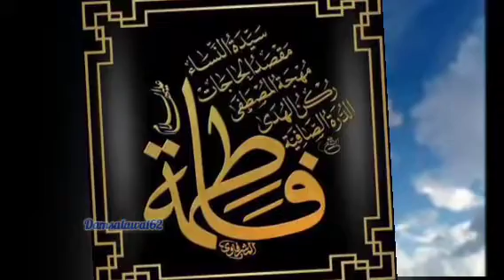Makurar Isa da Mukami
damsalawal62